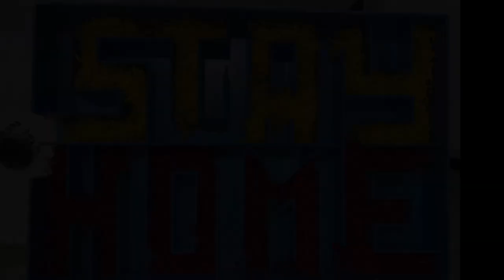HAMSTER VS CORONAVIRUS COVID 19 MAZE with HIDDEN MESSAGE: Rodent Rampage Episode #5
Hope that everyone is staying safe from coronavirus!  Here's a video to keep hamster fans entertained during quarantine.

Detective Hamster Seed is back, and this time her mission is to find and destroy 4 coronaviruses that have infected a hamster maze!  Can she do it?

For old school video game fans, there are several hidden references.  For everyone, there's a hidden message in the maze that is revealed at the end!